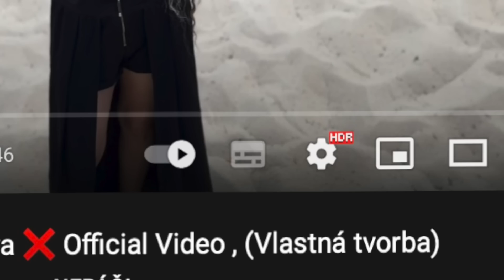Gipsy Nicol..Sar dživava - Vlastnà tvorba - (reakcia)